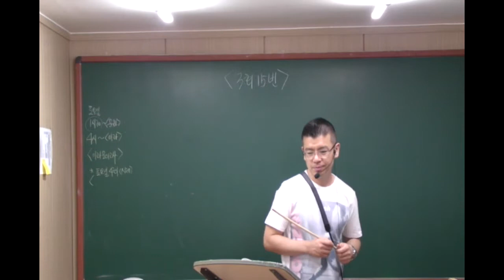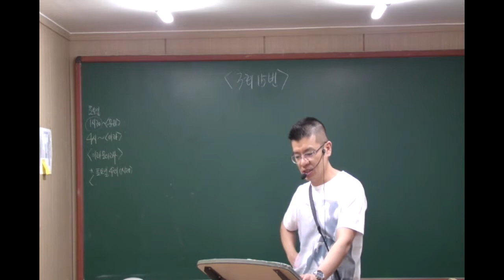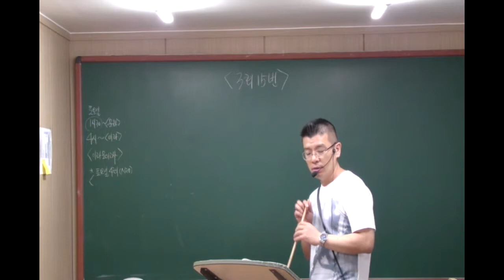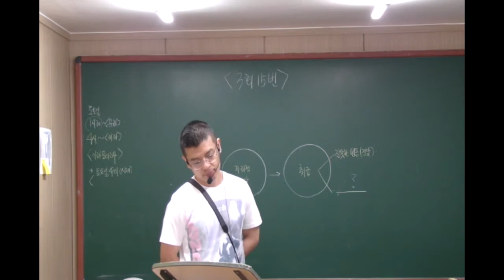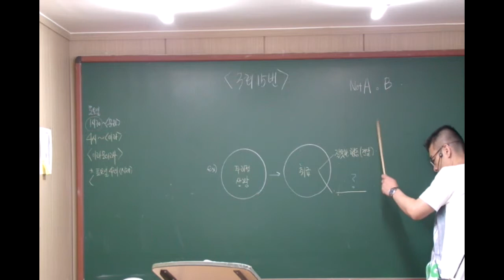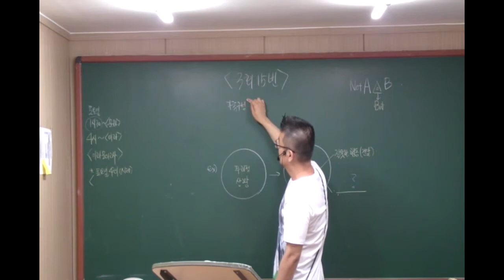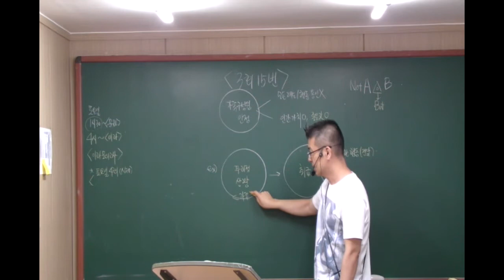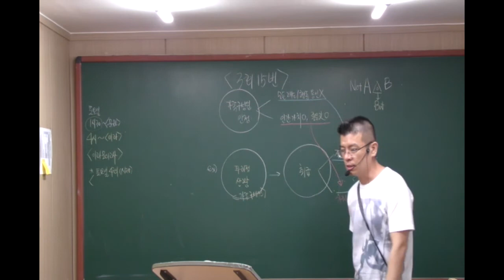15년도 대비 EBS 280제 3회 15번